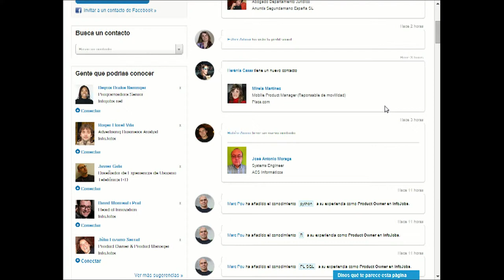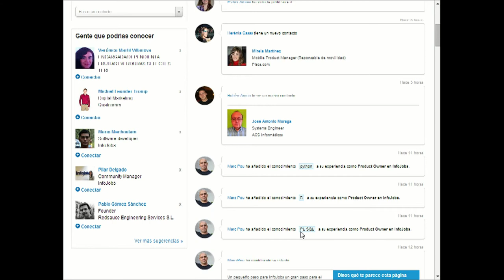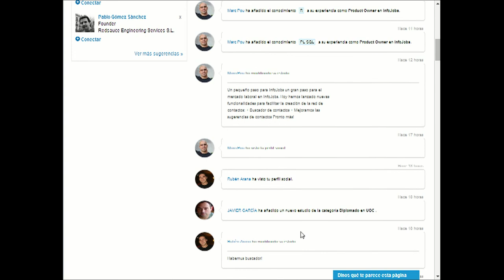Red de contactos InfoJobs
Descubre cómo encontrar trabajo e impulsar tu carrera profesional a través de tus contactos con la Red de Contactos de InfoJobs.

Descubre mediante tu red de contactos, cuáles son las tendencias de mercado, qué conocimientos y aptitudes están desarrollando tus colegas profesionales y descubre quien se interesa tu currículum.